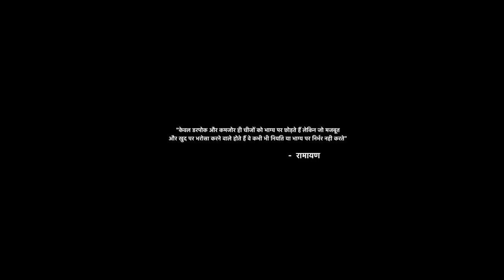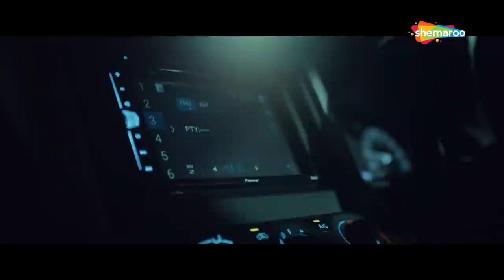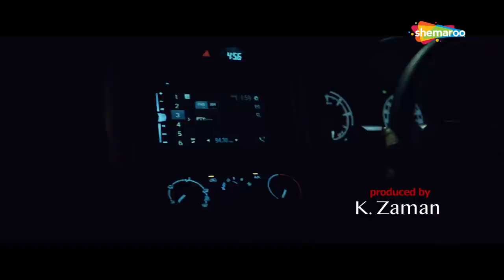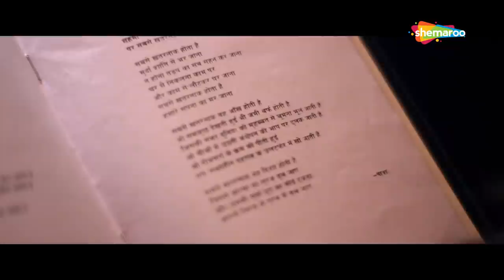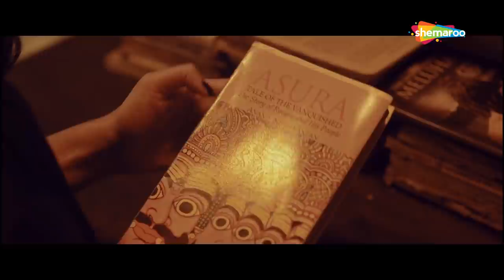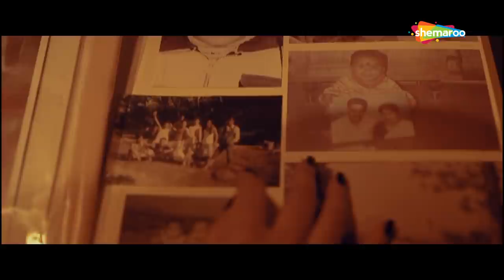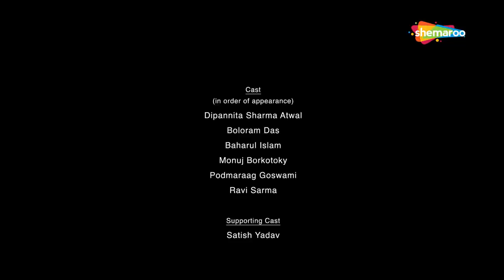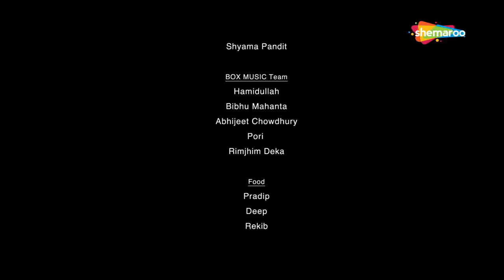BOLLYWOOD UNDERRATED SUSPENSE THRILLER MOVIE - PEPPER CHICKEN HINDI MOVIE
Movie Name : PEPPER CHICKEN (2020)
Cast : DIPANNITA SARMA, BOLORAM DAS, BAHARUL ISLAM AND OTHERS
Director : Ratan Sil Sarma

Bollywood Comedy
Follow us on:

Bollywood Music
Follow us on: